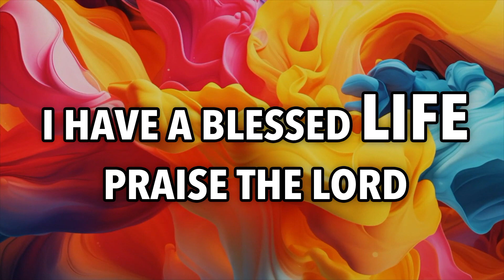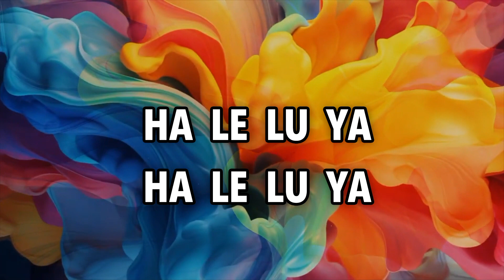PRAISE THE LORD / SUNDAY SCHOOL PRAISE AND WORSGIP SONG #1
SUNDAY SCHOOL WORSHIP SONG SERIES
SONG #1 BY Dr. SAM KADAMMANITTA

I HAVE A BLESSED LIFE PRAISE THE LORD
I HAVE A BLESSED MOM PRAISE THE LORD
I HAVE A BLESSED DAD PRAISE THE LORD
I AM A BLESSED CHILD PRAISE THE LORD

LET’S
SING TOGETHER
PRAISE TOGETHER
DANCE TOGETHER
SHOUT OUT LOUD

HA LE LU YA 2

I HAVE A BLESSED HOME PRAISE THE LORD
I HAVE A BLESSED CHURCH PRAISE THE LORD
I HAVE A BLESSED SCHOOL PRAISE THE LORD
I HAVE
SO MANY BLESSED FRIENDS PRAISE THE LORD

LET’S
SING TOGETHER
PRAISE TOGETHER
DANCE TOGETHER
SHOUT OUT LOUD